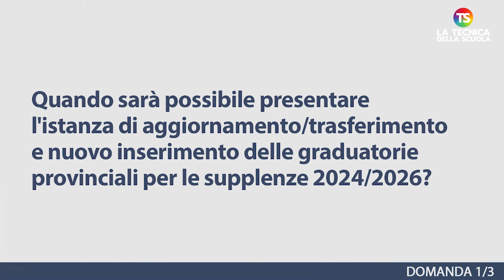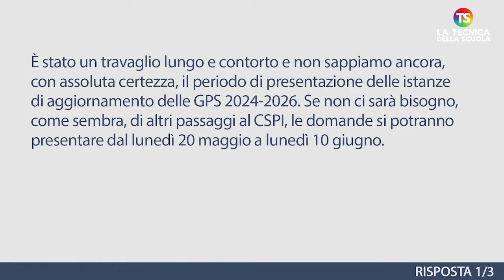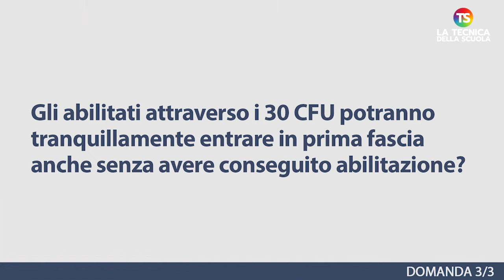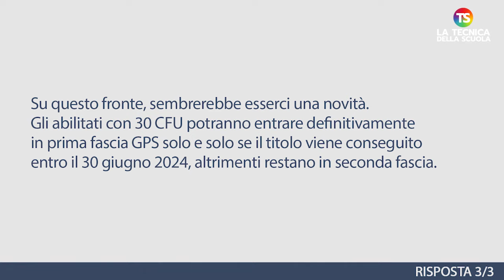GPS 2024/2026 arrivata l'ora della verità. Le ultime notizie sulla presentazione delle domande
scuola docenti tecnicadellascuola Nell’appuntamento di oggi con la rubrica di consulenza scolastica, il prof. Lucio Ficara risponde ad alcune domande sulle graduatorie provinciali delle supplenze (Gps), il cui aggiornamento è attesissimo ed è previsto per il prossimo 20 maggio.

✅ (00:00) INTRODUZIONE

✅ (00:43) Quando sarà possibile presentare l'istanza di aggiornamento/trasferimento e nuovo inserimento delle graduatorie provinciali per le supplenze 2024/2026?

✅ (01:36) Chi ha conseguito l'abilitazione all'insegnamento all'estero o ha il titolo di sostegno preso in un Paese della comunità europea, ma i titoli non hanno ancora ottenuto il riconoscimento richiesto, sarà graduato a pettine oppure in coda?

✅ (02:28) Gli abilitati attraverso i 30 CFU potranno tranquillamente entrare in prima fascia anche senza avere conseguito abilitazione?

e sui nostri canali social